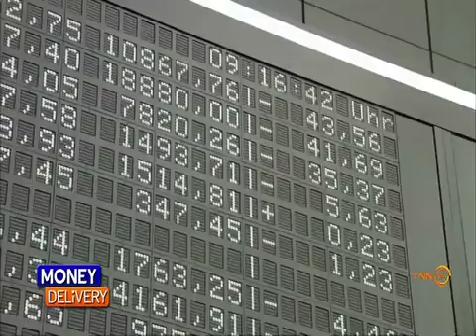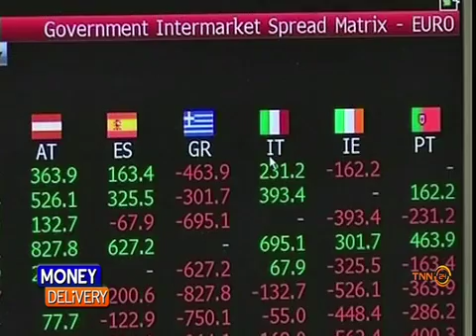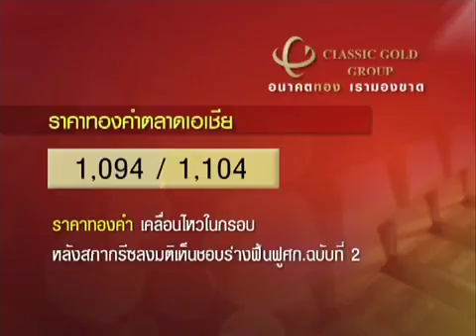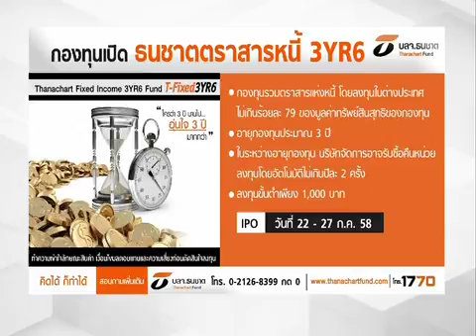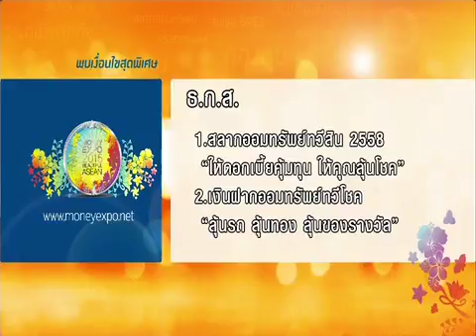Money Delivery B4 23 7 58